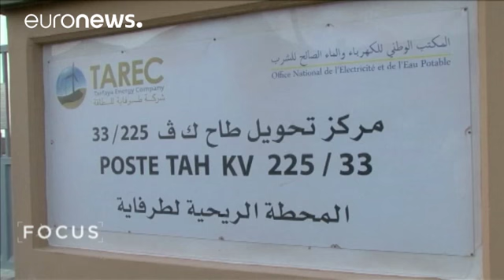Forum de Crans Montana: a revolução verde de Marrocos - focus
Como pode um país do norte de África tornar-se campeão da energia renovável em apenas um par de anos?
Para que deve o mundo preparar-se na COP 22 em Marraquexe, depois do que se conseguiu na Cimeira Climática de Paris?
Decisores e representantes de organizações internacionais discutiram o assunto em Viena, na 27a sessão anual do "Fórum Crans Montana"